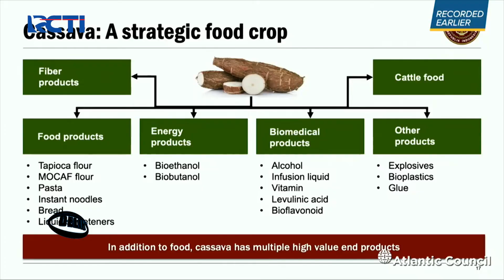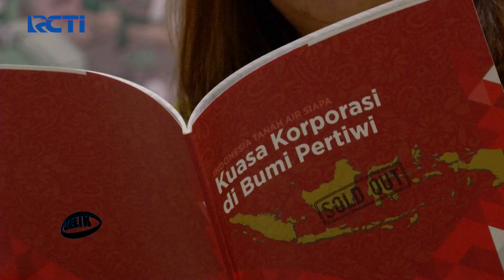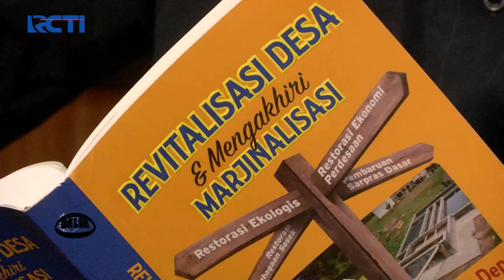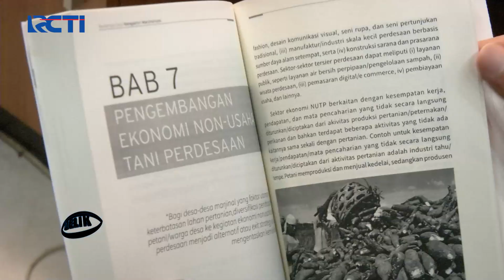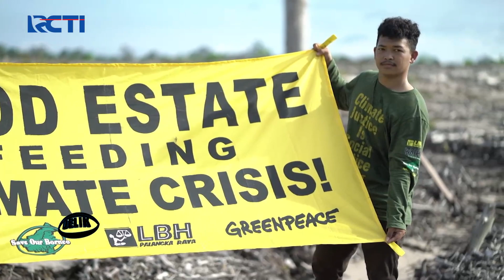Aktivis Lingkungan: Food Estate dari Pemerintah Bisa Merusak Hutan Lindung Part 01 Delik 21/11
Saksikan info berita terkini di:
Seputar iNews Pagi: Setiap Hari Pukul 04.30 WIB
Seputar iNews Siang: Setiap Hari Pukul 11.30 WIB
Seputar iNews Malam: Senin – Jumat 01.00 WIB
Seputar iNews: Senin – Jumat 09.00 | 11.00 | 13.00 | 14.00 | 18.00 | 23.00